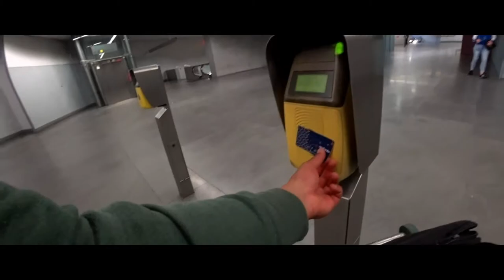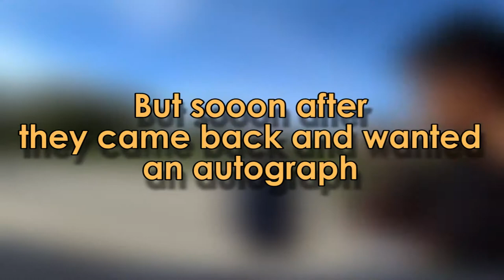Signing AUTOGRAPHS in Porto // PORTO TRAVEL VLOG Pt. 1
Heyyyyyyy New video here :D !
In the elevebth episode of season 2 : We are Lisbon, Portugal. We go to sao joao do estoril and we skate the skatepark of generation  , and we almost missed the bus :D
Filmed in Skatepark do Viso (Portugal)

Porto

Songs

Outro :
Kerosyn - Hammer Down Testament

New here ? :)

Hi, my name is Ken Park i'm a 21 y/o skate vlogger, from Luxembourg. I dropped everything to be a full time youtuber and travel across the world  :D

Feel free to join my journey trough life bisous

103/ 259 / 390